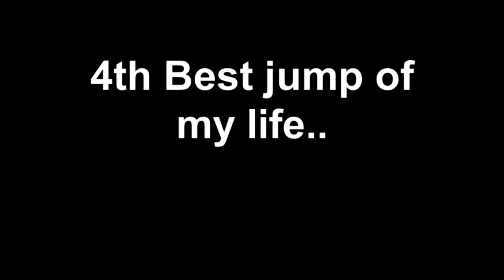4th Best jump of my life..